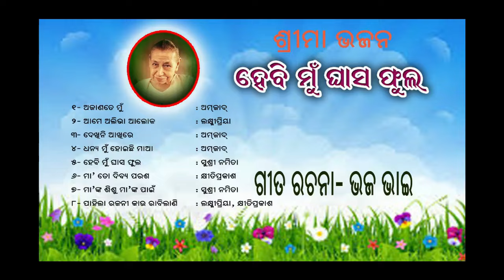HEBI MU GHASA PHULA | AMJAD | NAMITA | LAXMIPRIYA | KSHITIPRAKASH| BHAJA BHAI | RASRAJ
HEBI MU GHASA PHULA | AMJAD | BHAJA BHAI | RASRAJ